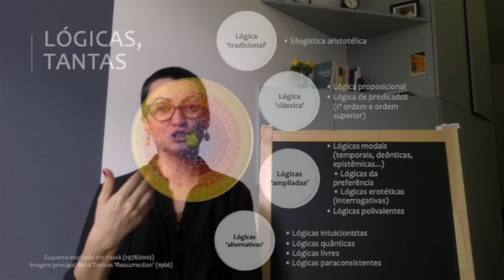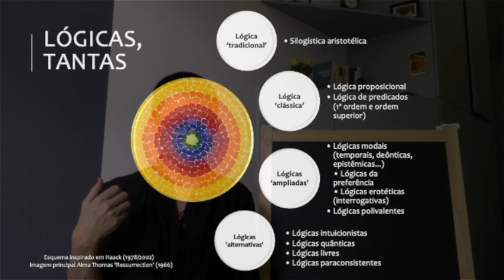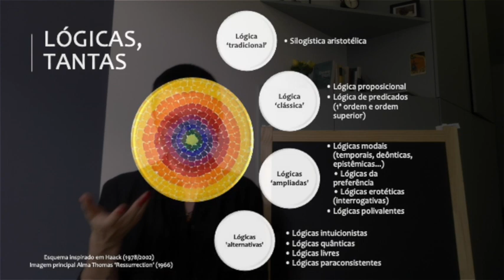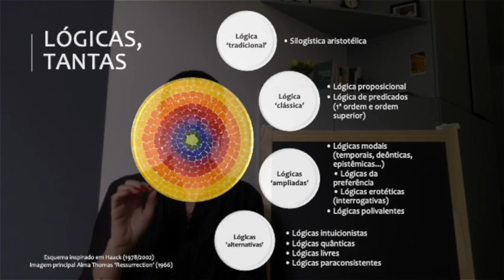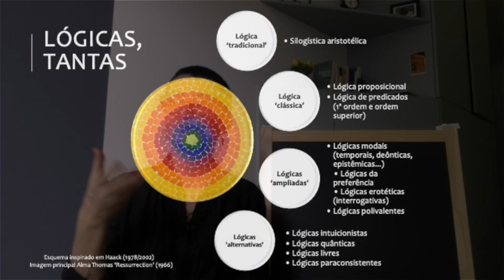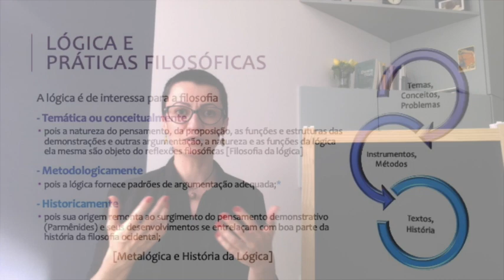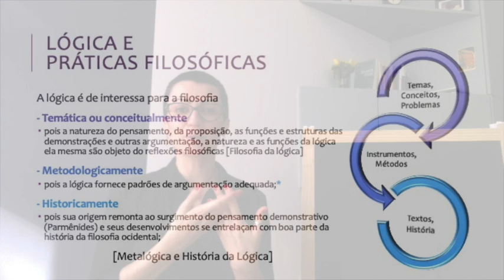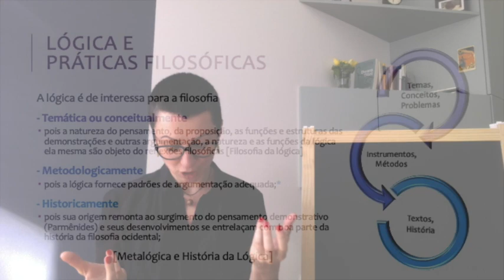Introdução à Lógica desde um ponto de vista feminista - Ep. 4: Lógica e praticas filosóficas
Quarto episódio de um ciclo de aulas introdutórias de Lógica oferecidas pela Prof. Gisele Secco (Universidade Federal de Santa Maria).

O curso inteiro tem três partes, cada uma dividida em episódios menores.
Na primeira, inicio com um breve preâmbulo explicando seu contexto, motivações e falando um pouco das colaborações com colegas – em especial com Nastassja Pugliese, com quem há anos temos conversado e escrito sobre o tema da vinculação entre lógica e feminismo. A aula está dividida nas seguintes partes:

Episódio 1 - Usos da linguagem
Episódio 2 - O uso proposicional da linguagem
Episódio 3 - Lógicas e formalização
Episódio 4 - Lógica e práticas filosóficas

Na segunda, ilustro alguns conceitos e métodos lógicos elementares através de uma apresentação de tópicos de silogística aristotélica:

Episódio 5 - Inferências imediatas: negação e contradição
Episódio 6 - Inferências mediatas: silogismo e validade; Silogismos: possibilidades e limites.

Na terceira parte tematizo a relação entre lógica e feminismo analisando uma crítica feminista à lógica e apresentando alguns contraexemplos.

Episódio 7 - Uma crítica feminista à lógica
Episódio 8 - Alguns contraexemplos

Algumas sugestões de leitura:

Introduções à lógica

COPI, I.M. (1978) Introdução à lógica. Traduzido por Álvaro Cabral. São Paulo: Editora Mestre Jou.
GEACH, P. T. (2013) Razão e argumentação. Tradução de Clarissa Vido et al. Revisão José Alexandre Durry Guerzoni. Porto Alegre: Penso.
MANZANO, M. HUERTAS, A. (2004) Lógica para principiantes. Madrid: Alianza Editorial.
MATES, B. (1968) Lógica elementar. São Paulo: Ed. Nacional e Ed. USP, 1968.
MORTARI, C. (2017) Introdução à lógica. 2ª Ed. São Paulo: Editora Unesp.
TRANJAN, T. (2015) Demonstração e interpretação. (Coleção Filosofias: o prazer de pensar). São Paulo: Editora WMF Martins Fontes.
TUGENDHAT, E. & WOLFF, U. (1996) Propedêutica lógico-semântica. Tradução de Fernando Augusto da Rocha Rodrigues. Petrópolis: Vozes.

Histórias da lógica

BLANCHÉ, R. História da Lógica de Aristóteles a Bertrand Russell. Lisboa: Edições 70, 1985.
BOCHENSKI, I. M. Historia de la lógica formal. Edición Espanhola de Millán Bravo Lozano. Madrid: Editorial Gredos, 1985.
GOMES, E. L. Sobre a história da paraconsistência e a obra de da Costa: a instauração da Lógica Paraconsistente. Campinas: São Paulo [Tese (doutorado) Universidade Estadual de Campinas. Orientadora Ítala Maria Loffredo D’Ottaviano.]
KNEALE, M. & KNEALE, W. (1991) O desenvolvimento da lógica. Lisboa: Calouste Gulbenkian.

Filosofia da lógica

HAACK, S. (2002) Filosofia das lógicas. Tradução de Cezar Augusto Mortari e Luiz Henrique de Araújo Dutra São Paulo: Editora UNESP.
WAGNER, P. (2009) Lógica. Tradução de Marcos Marcionilo. São Paulo: Parábola Editorial.

Lógica africana

Chimakonsam, J. O. (2019) Ezumezu: A System of Logic for African Philosophy and Studies. Springer.

Lógica e argumentação.

BRUCE, M.; BARBONE, S. (2014) (Orgs.). Os 100 argumentos mais importantes da Filosofia Ocidental. Tradução Ana Lucia Da Rocha Franco. São Paulo: Cultrix.
PALAU, G. (2014) Lógica formal y argumentación como disciplinas complementarias. Facultad de Humanidades y Ciencias de la Educación Universidad Nacional de La Plata.
WESTON, A. (2009) A construção do argumento. Tradução Alexandre Feitosa Rosas. São Paulo: Editora WMF Martins Fontes.

Lógica e feminismo

NYE, A. (1990/2020) Words of Power: a feminist reading of the history of logic. Routledge.
AYIM, M. (1995) “Passing through the needle's eye: can a feminist teach logic?” Argumentation vol. 9, pp. 801-820.
DIEDRICH, B. (2018) Falar de filósofas é falar de revolução. Representação feminina no ensino de filosofia. Trabalho de conclusão de curso. Orientador prof. Dr. Leonardo Sartori Porto. Porto Alegre: Universidade Federal do Rio Grande do Sul. Disponível no Lume UFRGS
GOLDSTEIN, L. et. al (2007) Lógica: conceitos-chave em filosofia. Tradução de Lia Levy. [Capítulo 7]
LAUX, M.G.R. & NUNES, R.A. (2019) “The role of logic in the genesis of a feminist study group: Philosophy and logic as tolls to fight against oppression.” In: Deciderio et. al. Lógica, argumentación y pensamiento crítico. Alcances, relaciones y aplicaciones. Ciudad de México: Ediciones del Lirio: 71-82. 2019.
PUGLIESE, N. & SECCO, G.D (No prelo) “Teaching logic from a feminist point of view.”
Introduções ao Feminismo
ARRUZZA, C., FRASER, N., BHATTACHARYA, T. (2019) Feminismo para os 99%: um manifesto. Tradução de Heci Regina Candiani. São Paulo: Edotora Boitempo.
hooks, bell. (2018) O feminismo é para todo mundo: políticas arrebatadoras. Tradução de Ana Luiza Libânio. Rio de Janeiro: Rosa dos Tempos.
TIBURI, M. (2018) Feminismo em comum: para todas, todes e todos. Rio de Janeiro: Rosa dos Tempos.
RIBEIRO, D. (2018) Quem tem medo do feminismo negro? São Paulo: Companhia das letras.